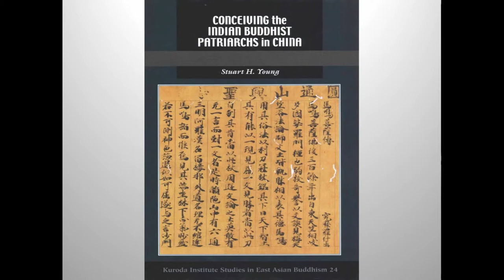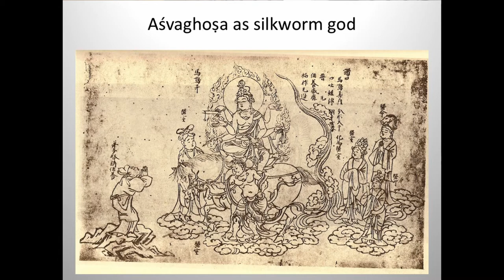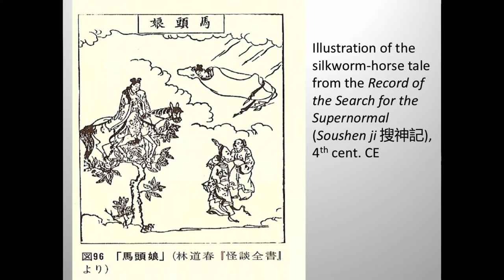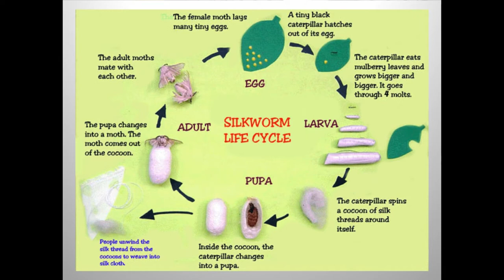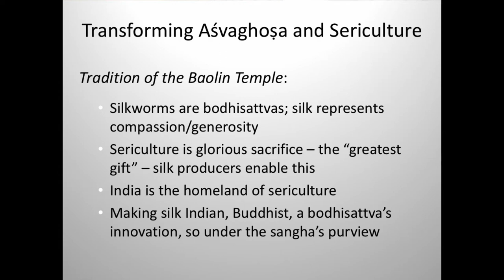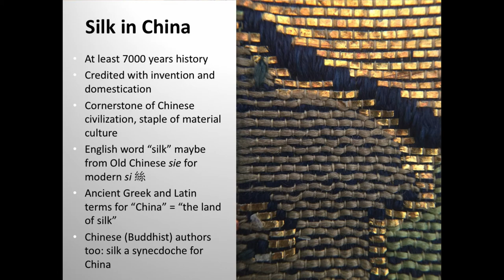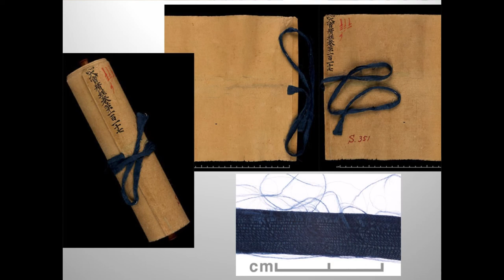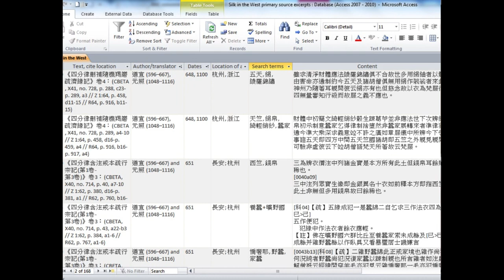Stuart Young on Buddhism and Chinese Silk Culture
In this video, Dr. Stuart Young (Bucknell University) surveys the deep connection between Chinese Buddhists and silk. This was an introductory lecture for a doctoral school organized by the Ghent Centre for Buddhist Studies at Ghent University. This Doctoral school was funded by the Flemish government.